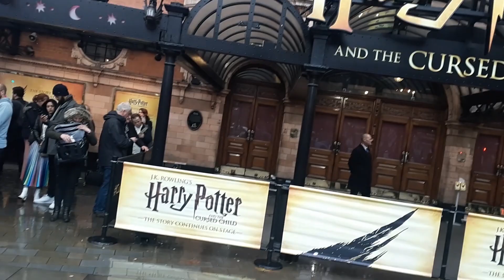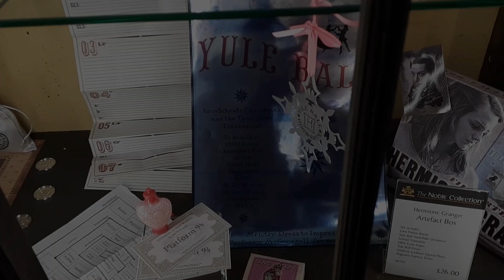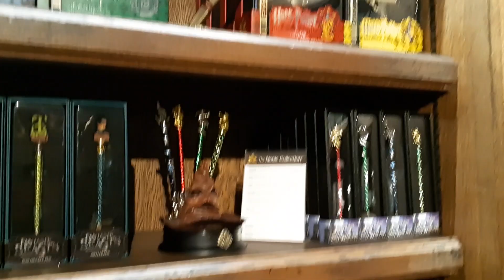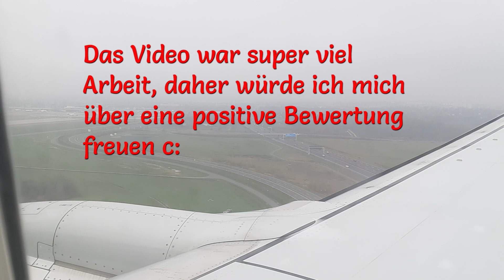Musical Trip - LONDON mit @darkviktory @KostasKind @sipofmagic @horrorkissen | Noxion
➤Mein Twitter : TheNoxion_
➤Mein Insta: noxion_

 ★ Sonstiges ★